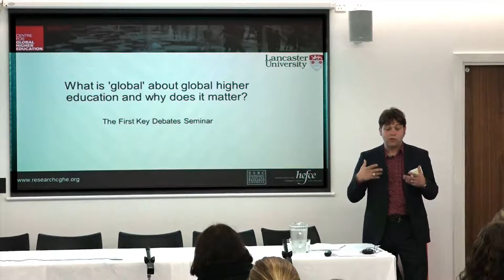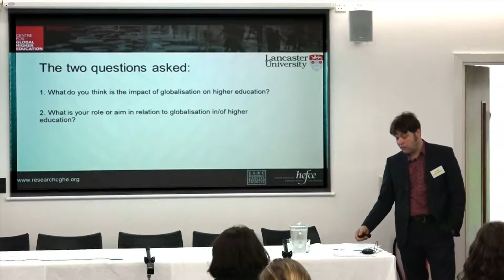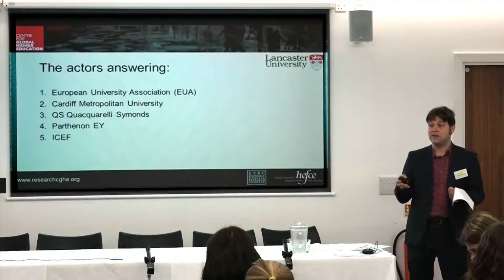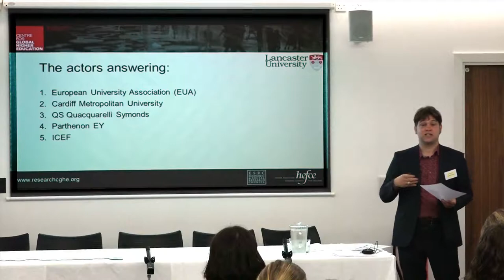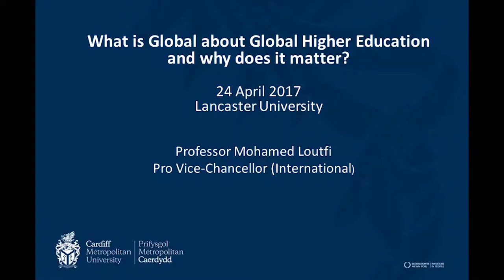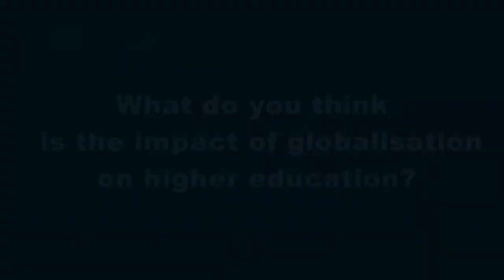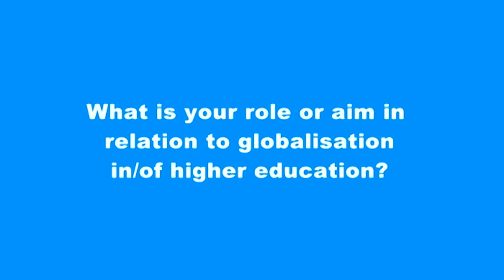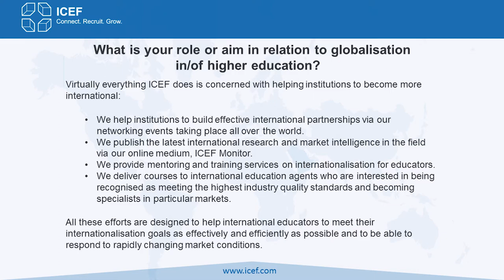Short videos from Contributors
Chair: Paul Ashwin, Head of Educational Research Department, Lancaster University

Short interviews with policymakers, university representative bodies and private companies about globalisation of higher education and their role in it.